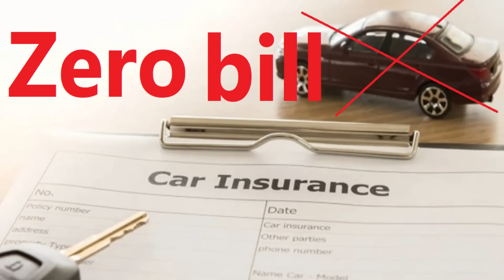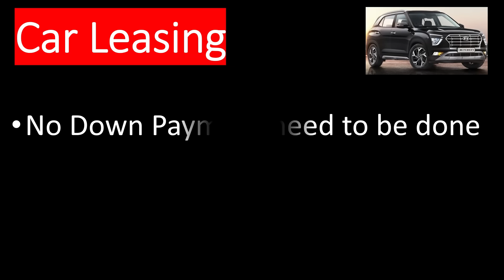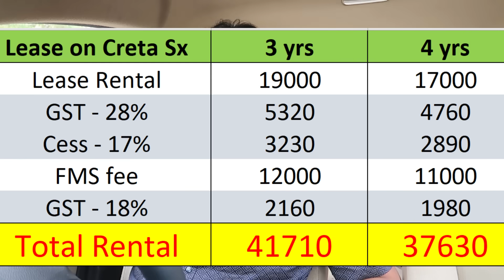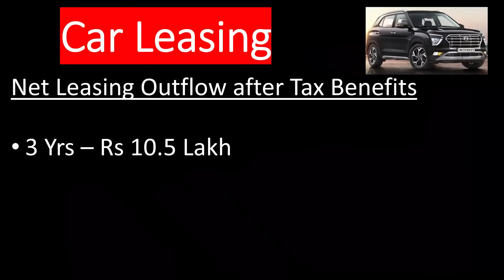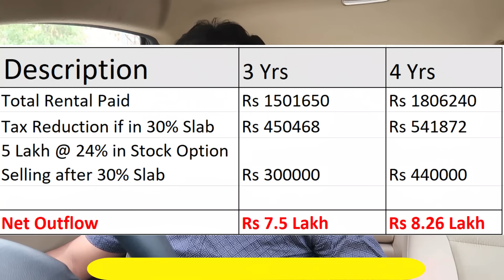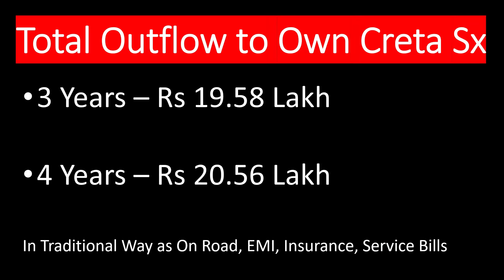IS LEASING BETTER AGAINST BUYING CAR ? CAR LEASE Vs. LOAN MATHS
Considering buying New Car, now no need to buy your Dream SUV at exorbitant prices, here is Car Lease Explained in comparison to traditional route of buying car or on Loan. Real Life Example on Car Lease with Tax Implications shared for Salaried Class